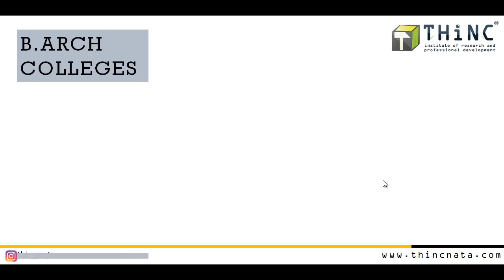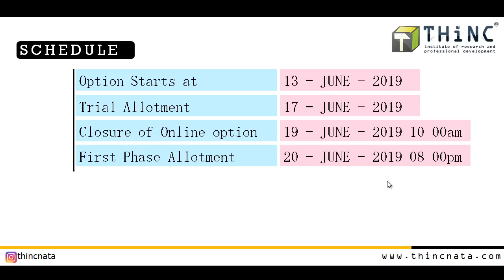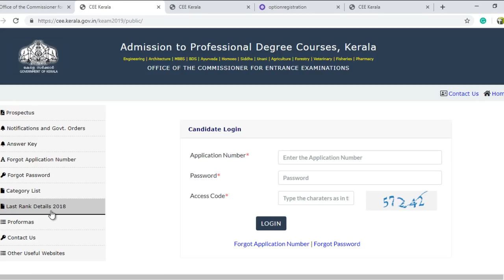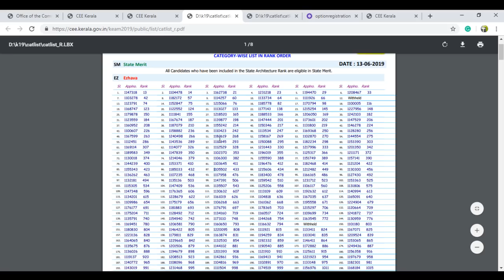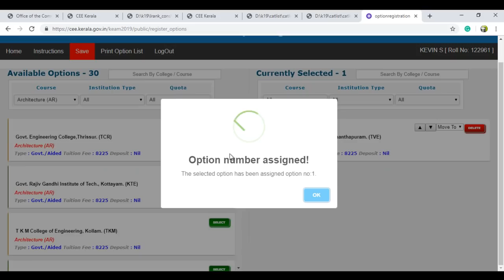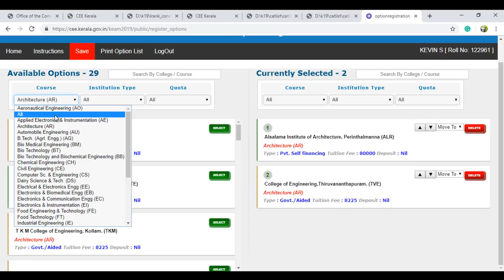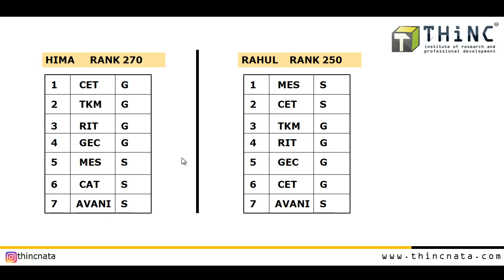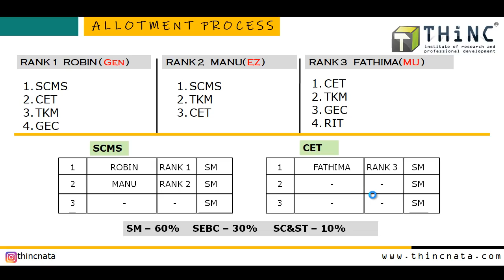KEAM B.Arch Allotment 2019 (Malayalam) | KEAM Arch Allotment Process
KEAM B.Arch Allotment 2019 (Malayalam) | Architecture Allotment Procedure | KEAM Arch Allotment Process | B.Arch

In this video, you will get a tutorial about the KEAM allotment process and main points to remember while filling the options list.